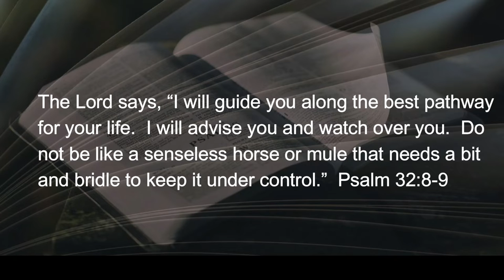032422 The Problem with Pharisees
If you check out the Gospels of the New Testament[1] just about every interaction between Jesus and the Pharisees didn’t end pretty.  In fact, Jesus was harder on this bunch than any criminal or outcast.  Setting that track record against all the smarmy stuff that’s said or written about how Jesus was soft and acccepting to all people, we get a sense that something needs explanation.  For that, the common mule will do.